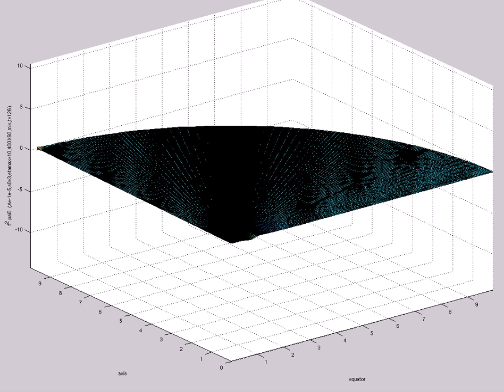f^2 psi0 (A=-1e-5,s0=3,etamax=10,400X60,mix,t=126)